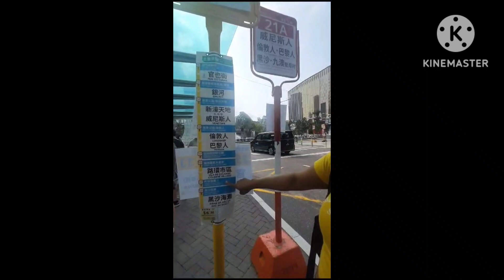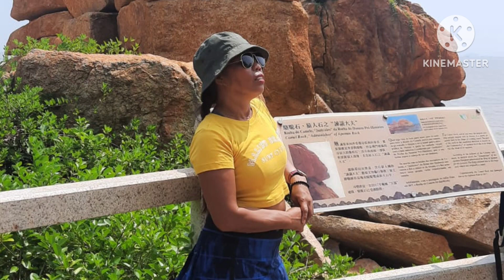long choo kekde hoc sa (hikeinmacau)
— ...long choo Kok Coastal Trail is a 1200-metre linear trail, located at Long Chao Kok on the Coloane Island, which starts from Rua de Hac Sá Long Chao Kok